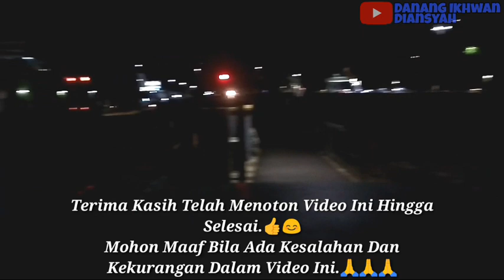SEHARI 33X PERJALANAN KERETA INI ! - Kompilasi Perjalanan KA Argo Parahyangan Di Stasiun Jatinegara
Kali Ini Saya Berkesempatan Untuk Menampilkan Kompilasi KA Argo Parahyangan. 🚅🇮🇩

KA Argo Parahyangan adalah kereta api bisnis dan eksekutif yang pernah dioperasikan oleh PT Kereta Api Indonesia (Persero) di Pulau Jawa pada tahun 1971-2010 dengan jurusan Bandung (BD)-Jakarta (GMR) dan sebaliknya. Perjalanan Jakarta - Bandung sepanjang ± 173 km menelusuri alam pegunungan Priangan Bagian Barat ditempuh kereta ini dengan waktu rata-rata 3 jam.

Kereta api Parahyangan menggunakan rangkaian kereta eksekutif dan bisnis milik Dipo Bandung yang mana kereta-kereta ini rata-rata merupakan buatan tahun 1960-an sampai dengan 1980-an, baik untuk kelas bisnis dan eksekutifnya. Normalnya, kereta ini membawa 2-3 kereta eksekutif (K1) dan 3-5 kereta bisnis (K2) ditambah dengan kereta makan (KM2) dan kereta pembangkit (BP). Namun seringkali kereta api ini justru membawa kereta makan dan pembangkit kelas bisnis (KMP2/MP2). Rangkaian tersebut merupakan susunan normal, pada musim liburan seringkali kereta api ini membawa rangkaian yang lebih panjang.

KA ini awalnya menggunakan lokomotif BB301 pada masa awal beroperasi, lalu diganti dengan BB304, tetapi tergantikan oleh CC201 seiring waktu, juga oleh CC203 sejak tahun 90-an akhir, dan CC204 baik generasi 1 dan 2 mengingat lokomotif CC204 terbaru pada masa itu awalnya selalu dikirim ke dipo lokomotif Bandung. Pada tahun-tahun terakhir masa beroperasinya, KA Parahyangan secara bergantian ditarik oleh lokomotif CC201, CC203, dan CC204. Dan pada saat ini, KA Argo Parahyangan ditarik oleh lokomotif CC206.

Untuk rute KA Argo Parahyangan ini memiliki relasi :

- Gambir - Bandung Pp
- Gambir - Bandung - Kiaracondong Pp

Untuk pemberhentian KA Argo Parahyangan sendiri yaitu di stasiun :

- Gambir
- Bekasi
- Purwakarta
- Cimahi
- Bandung

(Sumber : Wikipedia)

Seperti Apa Kereta Api Argo Parahyangan Yang Lewat Di Stasiun Jatinegara ? Tonton Videonya Sampai Selesai Ya. 🚅📹